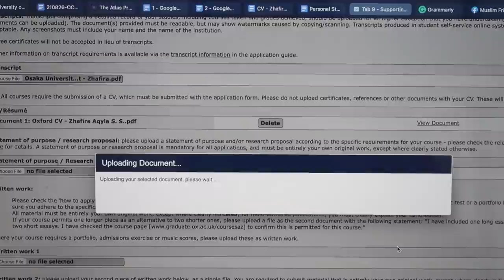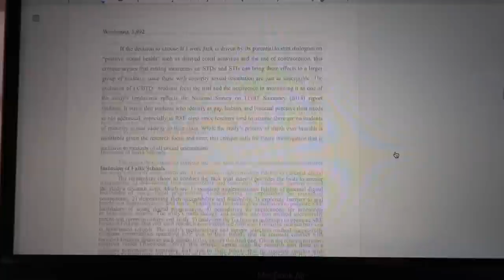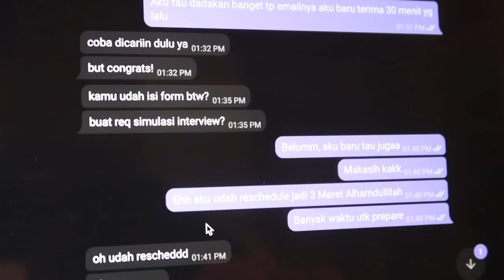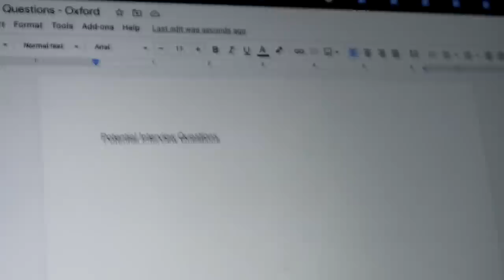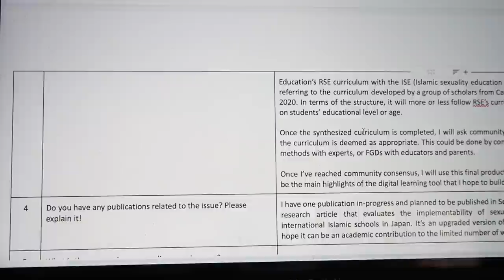2nd Try Applying to Oxford | Grad School Journey #4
Tahun lalu aku belum rejeki diterima S2 di Oxford. Tahun ini aku lolos sampe tahap wawancara. Alhamdulillah.

00:00 Opening
00:24 Writing essay
01:30 Criticizing journals
03:33 Submission!!!
04:58 Internview invitation
05:50 Interview practice
07:22 Interview day

Halo semua! Nama aku Zhafira, seorang research student di Osaka University, Jepang. Saat ini aku sedang berkutat belajar membalance me-lead project @taulebih.id, melakukan riset, aktif organisasi, dan menjadi istri at the same time. Minta doanya agar aku tetep semangat yaa!